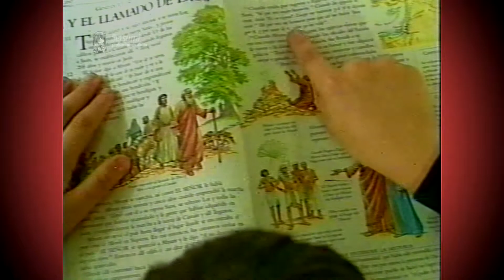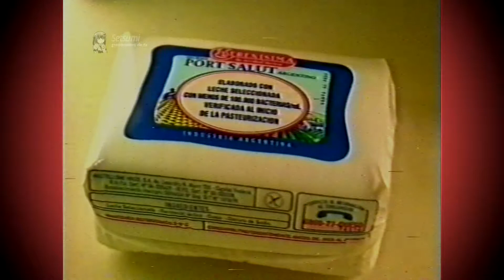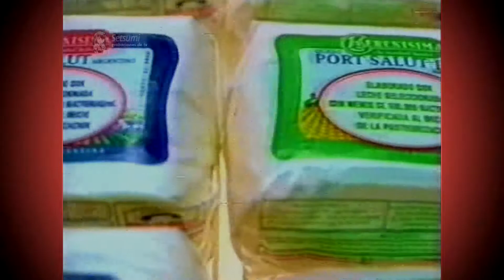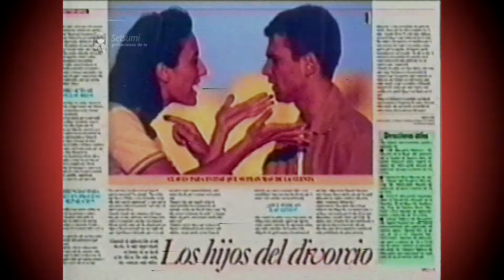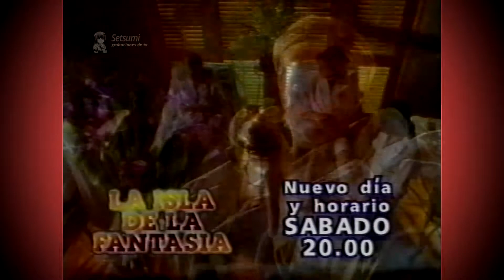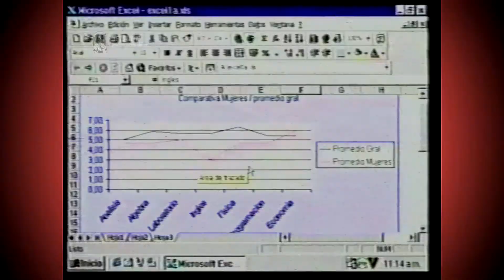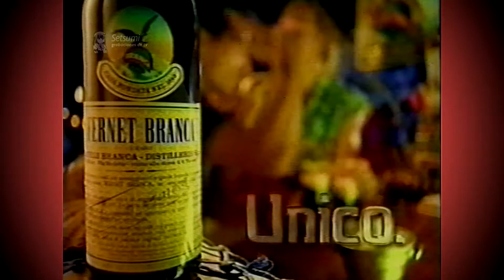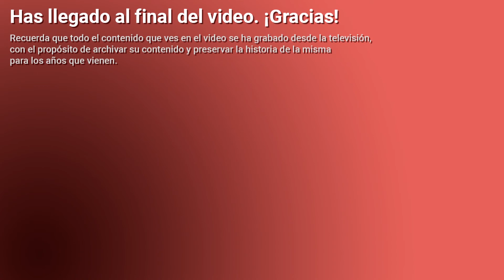Tanda Publicitaria - Azul Televisión (1999)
Hubo una vez (allá por finales de los 90s) donde el zar de la televisión argentina se cansó de hacer televisión después de 24 años y decide vender todo al primero que se le cruza. Así, de un día para el otro. Y es que el canal de Alejandro Romay estaba en problemas: ya no lograba atraer a la audiencia que supo mantener durante años, y la programación no ofrecía nada interesante. Es por esto que Romay decide vender el por entonces Canal 9 Libertad a un grupo australiano llamado Prime Televisión, que cambia el nombre del canal a Azul Televisión.

Azul Televisión fue un breve (paréntesis) en la televisión argentina, donde no causó cambios significativos en la audiencia ni en la programación, pero que su sola existencia marca el final de la histórica gestión de Romay, e inicia una completamente distinta en la que el canal queda atado a las vueltas y decisiones de distintos propietarios, donde ninguno logra encontrarle la vuelta a la programación. Y se mantuvo así hasta muchos años después, tanto como Azul como con el posterior Canal 9 y el actual "elnueve" con el reciente desembarco del Grupo Octubre.

Contiene:
00:00 - Fragmento de "Azul Toon"
00:34 - IDENT 1 (principal)
00:53 - Publicidad: La Biblia de la Familia
01:17 - Publicidad: Utilisima Satelital
01:41 - IDENT 2 (bandera amarilla)
01:52 - Promoción: El Especial de Pimpinela
02:28 - Promoción: Pasión por los Niños
03:41 - Promoción: Hora Clave
04:12 - IDENT 3 (principal, sin locución)
04:20 - Promoción: Gasalla
04:47 - IDENT 4 (león, corto)
04:53 - Comienzo de Tanda 2
05:03 - Flash de Azul Noticias 1 (Cristina Pérez)
06:08 - Publicidad: Quesos La Serenisima
07:10 - Publicidad: Revista Pronto, número aniversario
07:31 - IDENT 5 (mariposas)
07:42 - Promoción: Gasalla (corto)
08:11 - Error de rígido
08:16 - Promoción: Doctores de Los Angeles
08:48 - Promoción: El Especial de Pimpinela (otra vez)
09:23 - IDENT 6 (león, completo)
09:37 - Comienzo de Tanda 3
09:47 - Publicidad: La Biblia de la Familia (otra vez)
10:11 - IDENT 7 (fuegos artificiales)
10:21 - Publicidad: Revista Única
10:39 - Promoción: Stargate
11:07 - Promoción: Pasión por los Niños (otra vez)
12:20 - Promoción: Hilda Huracán
12:56 - Comienzo de Tanda 3
13:05 - Flash de Azul Noticias 2 (Cristina Pérez)
14:10 - Publicidad: Telequino
14:23 - IDENT 8 (principal, sin locución) (otra vez)
14:34 - Promoción: La Isla de la Fantasía
15:04 - Promoción: Hora Clave
15:36 - Publicidad: Formar
16:11 - Promoción: Gasalla (otra, otra vez)
16:39 - Promoción: El Especial de Pimpinela (otra, otra vez)
17:15 - Promoción: Waku Waku
17:39 - IDENT 9 (león, semi-largo)
17:50 - Fin de "El Rey del Ganado"
18:01 - Fin del Horario de Protección al Menor
18:06 - Hora Clave
18:25 - Comienzo de Tanda 4
18:30 - Publicidad: Fernet Branca
19:06 - Publicidad: Vino
19:21 - Propaganda: Luchemos por la Vida (¿por qué no la usas?)
19:56 - IDENT 10 (bandera amarilla) (otra vez)
20:07 - Promoción: Stargate (otra vez)
20:36 - Promoción: Pasión por los Ni-
20:49 - Publicidad Local: Los Viajantes (Comodoro Rivadavia)
21:12 - Publicidad Local: Radio Cronica 99.9 (Comodoro Rivadavia)
21:38 - Publicidad Local: Muebles El Obrero (Comodoro Rivadavia)
22:08 - Publicidad Local: La Anonim-
22:18 - IDENT 11 (león, completo) (otra vez :3)
22:31 - Placa final